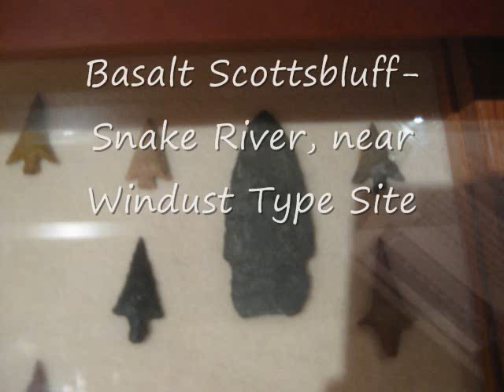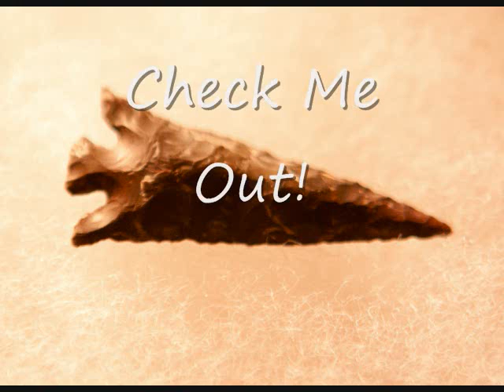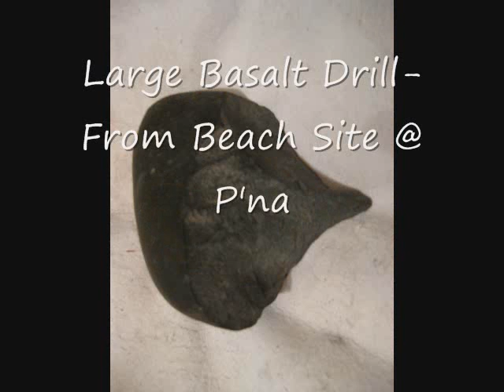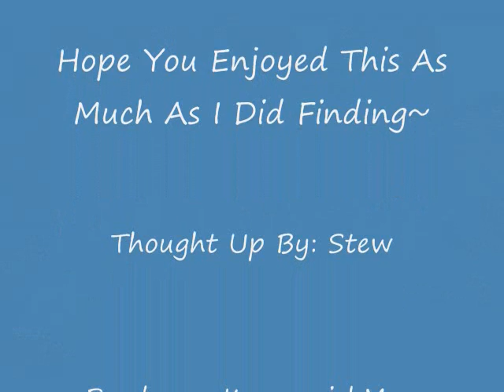Columbia River Arrowheads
Columbia and Snake River Arrowheads/Artifacts.